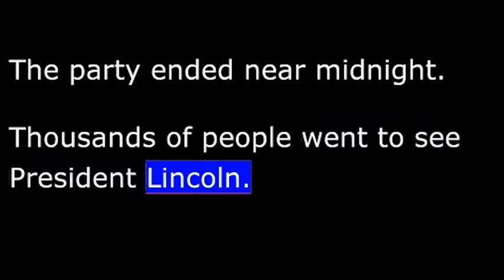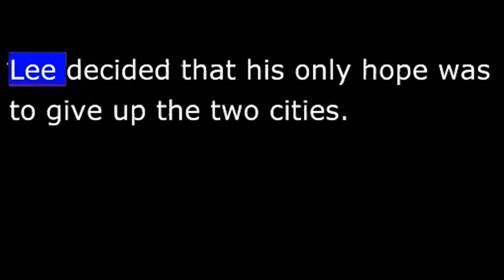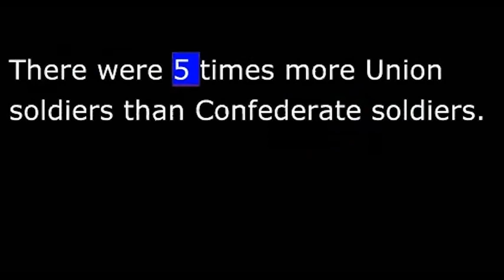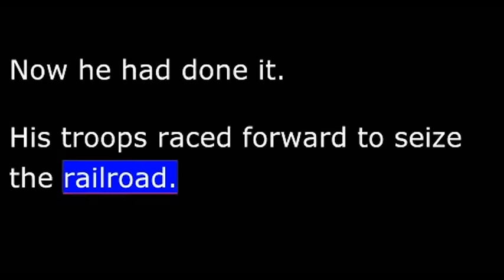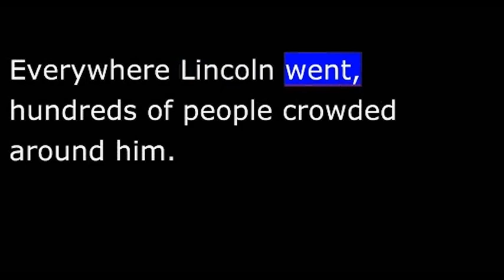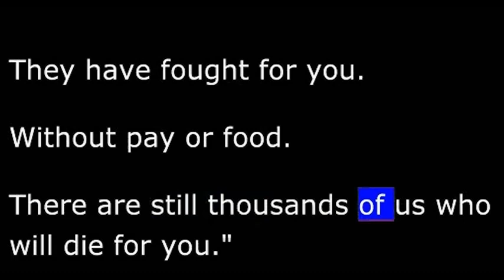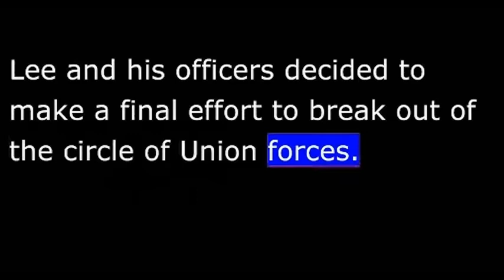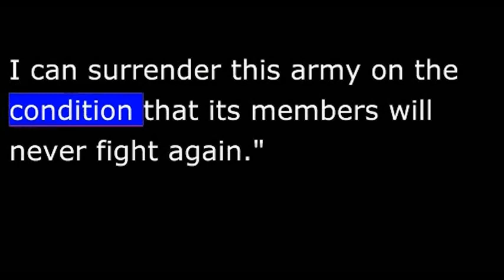미국역사로 영어배우기 유튜브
미국역사로 영어배우기.
재미있는미국역사로 영어배우기 유튜브